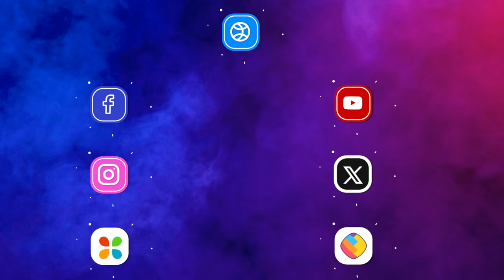Jhanak Serial Update | आने वाले Episode में Arshi होगी Shocked, Srishti करेगी ये बडा खुलासा?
Jhanak Serial Upcoming Twist | आने वाले Episode में Arshi होगी Shocked, Srishti करेगी ये बडा खुलासा?